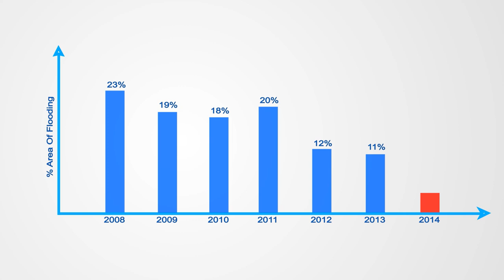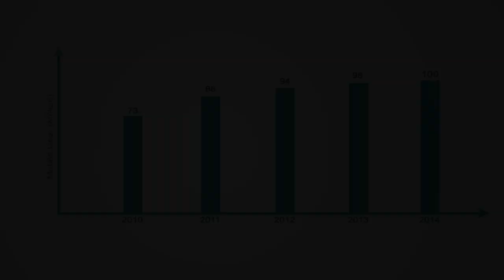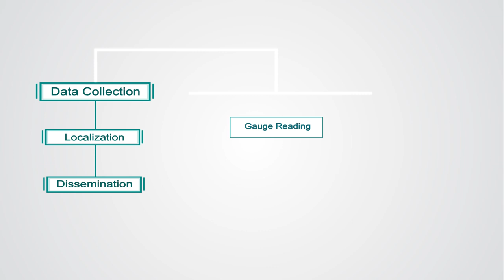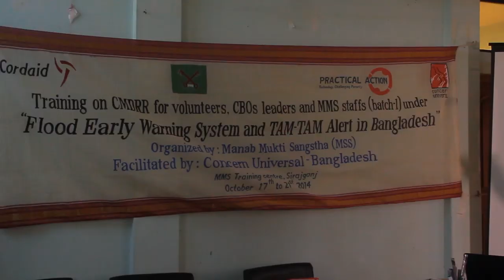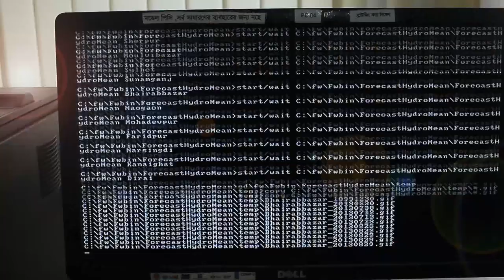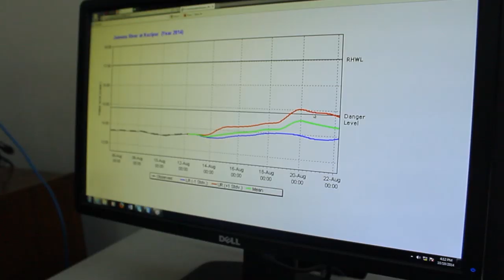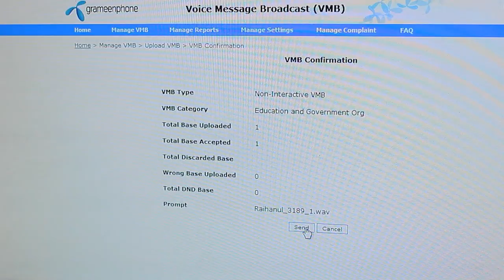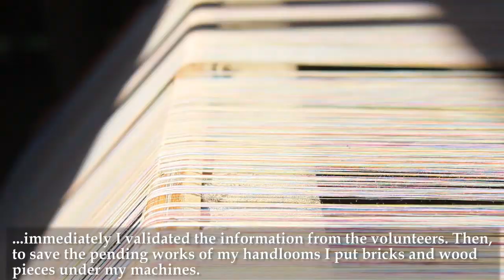Mobile Services For Flood Early Warning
Flood early warnings cannot be effective unless they are received, understood and responded to by the end users.

This project used mobile services (Voice Message Broadcasting) to improve the communication of flood warnings from national to community level in a fast and effective manner during the 2014 floods in Sirajganj.

Connecting the unconnected with actionable information.